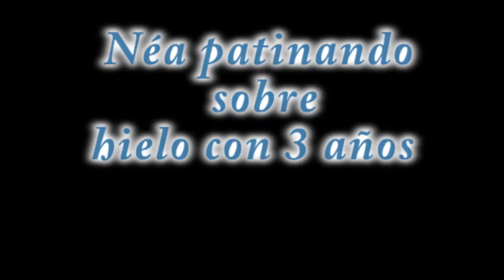Néa patinando sobre hielo con 3 años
Néa empezó con sus clases de patinaje ya que su hermana Mya practica lo mismo y a Néa le encanta. Mya empezó con 4 años Néa con tres pero porque ya no se podia aguantar mirar a su hermana mayor desde las gradas, esta fue su primera clase de patinaje sobre hielo.